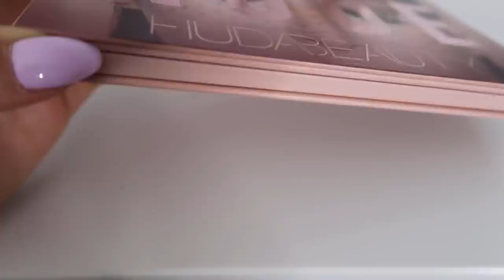PAKOWANIE WALIZKI NAD MORZE! ❤️